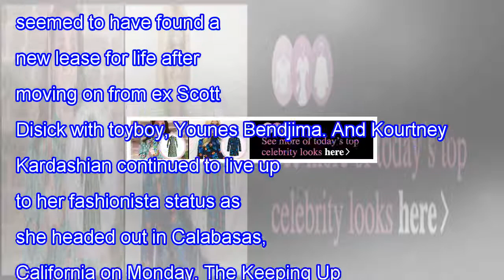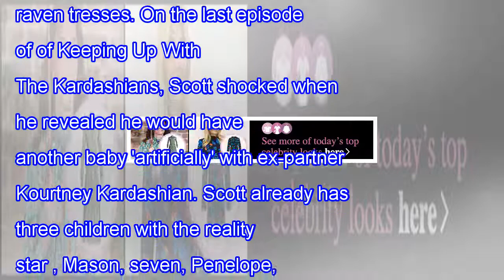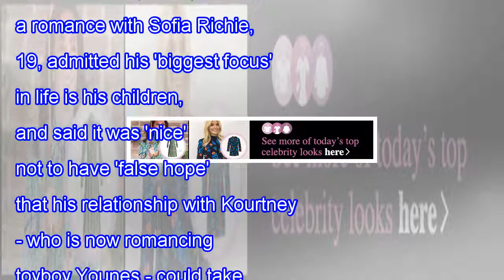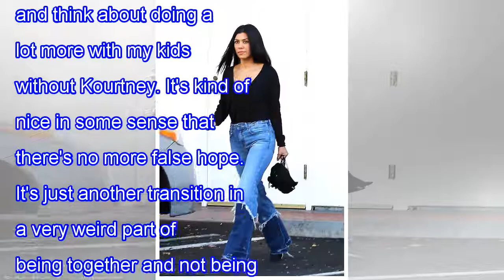Breaking News Today Kourtney kardashian lives up to fashionista status in flared denims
Published: 08:14 EST, 7 November 2017 | Updated: 10:50 EST, 7 November 2017 She has seemed to have found a new lease for life after moving on from ex Scott Disick with toyboy, Younes Bendjima. And Kourtney Kardashian continued to live up to her fashionista status as she headed out in Calabasas, California on Monday. The Keeping Up With The Kardashians star, 38, sported a plunging top which was tucked into a pair of trendy two-toned flared denim jeans. Scroll down for video    Jean-itically gifted: Kourtney Kardashian, 38, continued to live up to her fashionista status as she headed out in Calabasas, California on Monday Kourtney looked to be channelling the seventies era with her sensational flared jeans, which boasted frayed distressed detailing on the lower half. A pair of pointed black heels, completed with perspex heels, poked out underneath as she strutted along in style. Knowing  well that all the focus would be on her eye-catching denims, she paired it with a simple black top. However, the number proved to be daringly low-cut and showed off a hint of her assets.   Stylish: The Keeping Up With The Kardashians star sported a plunging top which was tucked into a pair of trendy two-toned flared denim jeansJean-ius! Kourtney looked to be channelling the seventies era with her sensational flared jeans, which boasted frayed distressed detailing on the lower halfIn true Kardashian style she sported a glamorous coat of bronzed make-up, which complemented her effortlessly sleek raven tresses. On the last episode of of Keeping Up With The Kardashians, Scott shocked when he revealed he would have another baby 'artificially' with ex-partner Kourtney Kardashian. Scott already has three children with the reality star , Mason, seven, Penelope, five, and Reign, two, with his former on/off partner, but has admitted he would be open to the possibility of expanding their brood once again, despite the pair not being a couple. When asked by close friend Malika Haqq during Sunday's episode of KUWTK ' if the pair would have another child he said: 'Yeah.'Stunning: Knowing  well that all the focus would be on her eye-catching denims, she paired it with a simple black top Plunging: The number proved to be daringly low-cut and showed off a hint of her assets Striking: In true Kardashian style she sported a glamorous coat of bronzed make-up, which complemented her effortlessly sleek raven tresses Wow: On the last episode of Keeping Up With The Kardashians, Scott shocked when he revealed he would have another baby 'artificially' with ex-partner Kourtney  Chatty: When asked by close friend Malika Haqq during Sunday's episode of KUWTK ' if the pair would have another child he said: 'Yeah'Malika then probed further by asking: 'Wait, would you donate or is this like a strict you gotta lay it down?' to which Scott responded: 'Whatever she wants but probably just do it like artificially just so it's like not weird.'Later, in a confessional, Scott, who's in a romance with Sofia Richie, 19, admitted his 'biggest focus' in life is his children, and said it was 'nice' not to have 'false hope' that his relationship with Kourtney - who is now romancing toyboy Younes - could take off again. He said: 'I definitely think that Kourtney's got a lot of built-up anger towards me, but at the end of the day, we have three kids together. That's not going to change. Brood: Malika then probed further by asking: 'Wait, would you donate or is this like a strict you gotta lay it down?' to which Scott responded: 'Whatever she wants but probably just do it like artificially just so it's like not weird' Former couple: Kourtney also admitted in a previous episode of the E! reality series that she would consider having another baby with Scott if the 'situation was right' (pictured in 2011)'My biggest focus now is learning how to really, legitima...